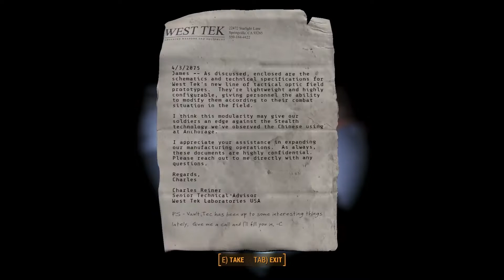Fallout 4 Entire Game and DLCs Playthrough - Episode 2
Doing a full playthrough of the game and its DLCs in a desert settings. So excited to do this. The game totally looks like a different game.

This is going to be a long series as I tend to wonder off and not follow the main quest. When it ends it will be a massive achievment. So if you stick with me the whole journey than thanks so much for your patience.

Mods to make the game look like a desert

You need an LOD so either one of the below is good

Make sure you put Desperados and Badlands at the bottom of your load order